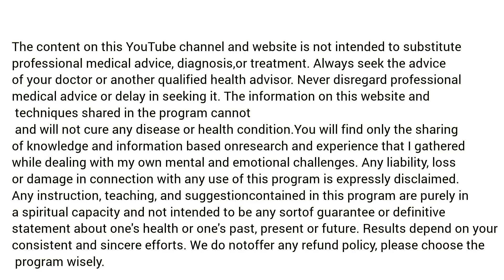म्हातारपण दूर ठेवण्यासाठी अवश्य करा या ३ अंगांची मालिश। Heal yourself with sanjeevani।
The content on this YouTube channel and website is not intended to substitute professional medical advice, diagnosis, or treatment. Always seek the advice of your doctor or another qualified health advisor. Never disregard professional medical advice or delay in seeking it. The information on this website and techniques shared in the program cannot and will not cure any disease or health condition. You will find only the sharing of knowledge and information based on research and experience that I gathered while dealing with my own mental and emotional challenges. Any liability, loss or damage in connection with any use of this program is expressly disclaimed. Any instruction, teaching, and suggestion contained in this program are purely in a spiritual capacity and not intended to be any sort of guarantee or definitive statement about one's health or one's past, present or future. Results depend on your consistent and sincere efforts. We do not offer any refund policy, please choose the program wisely.